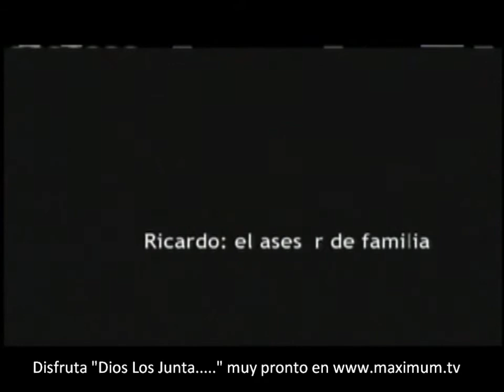Dios Las Junta Trailer Maximum TV 720p